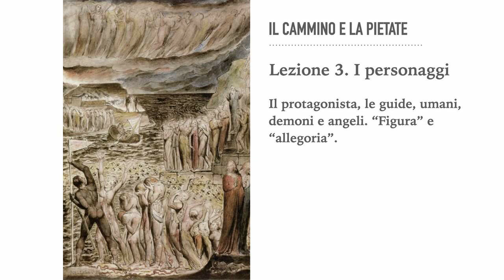Umani e non umani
Nella Commedia, oltre alla grande varietà dei personaggi umani, un'importanza notevole hanno anche personaggi che appartengono al mondo soprannaturale come i demoni il cui carattere deriva dalla rappresentazione tradizionale che essi assumono nelle letterature classiche o nella Sacra Scrittura.
La loro caratterizzazione non ubbidisce alla simbolizzazione di tipo figurale, ma ad una simbolizzazione allegorica. La simbolizzazione figurale non cancella le caratteristiche terrene di un personaggio, al contrario le mantiene e le interpreta come preannuncio, come anticipazione del suo carattere più vero così come si esprime in tutta chiarezza dopo la fine del tempo umano. Ma i demoni non sono mai stati uomini, la dimensione della loro esistenza non è il tempo terreno, ma l'eternità. La loro caratterizzazione, particolarmente vivida e drammatica, ha certamente un significato simbolico.

Il saggio di Ferdinanda Cremascoli, Il cammino e la pietate - cinque lezioni sulla struttura narrativa della Commedia- è disponibile in ogni libreria online, come, ad esempio StreetLib